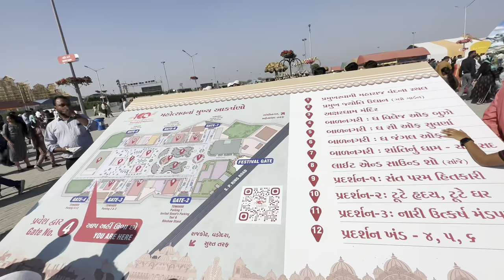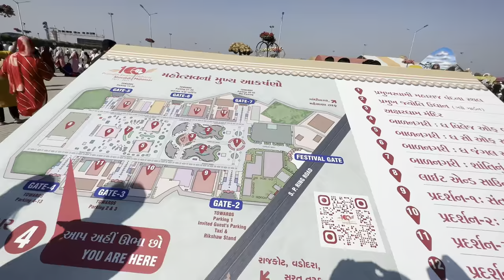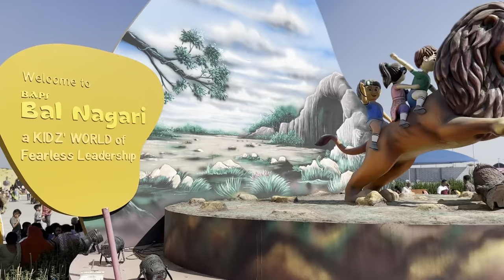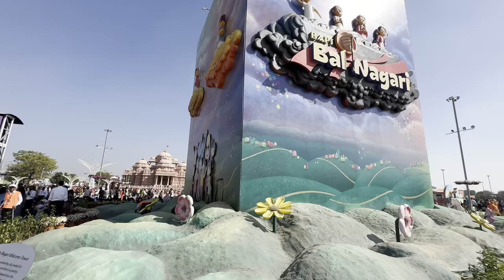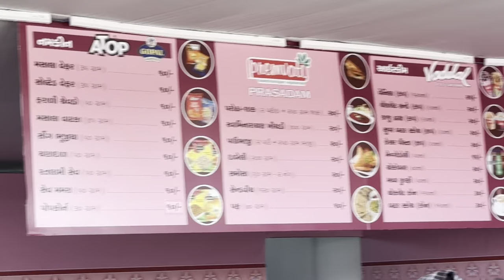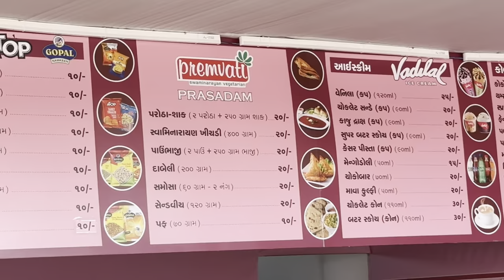स्वामीनारायण शताब्दी महोत्सव 2022 | Ahmedabad | BAPS | जय स्वामीनारायण.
Pujya Shri Pramukh Swami Maharaj Shatabdi Mahotsav is being celebrated for a month starting from December 15.